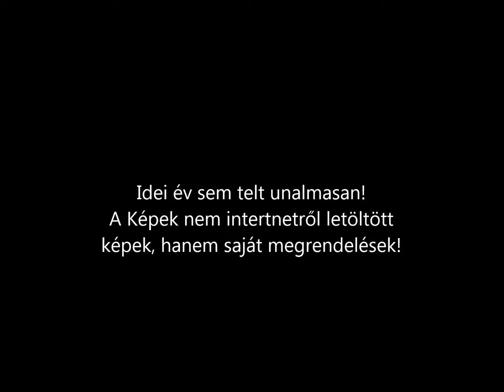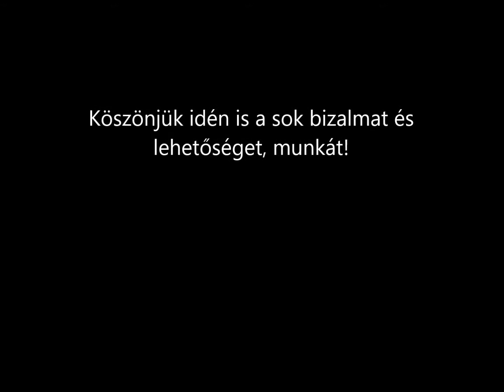Burkolás movie best off 2017